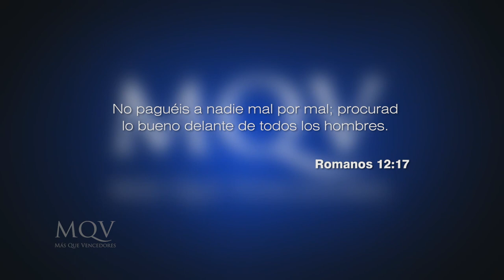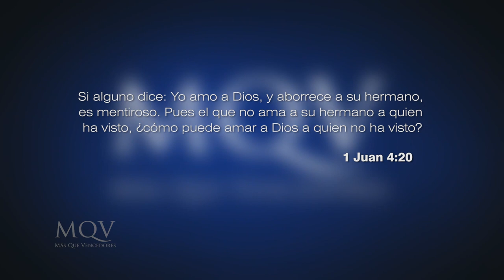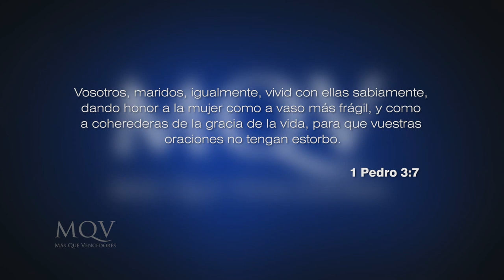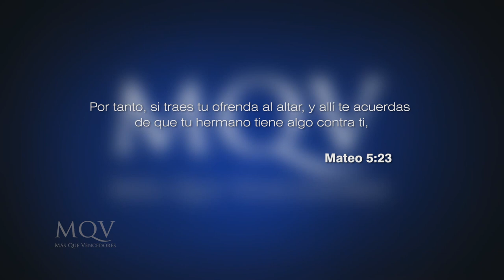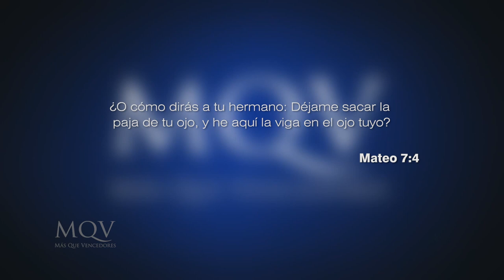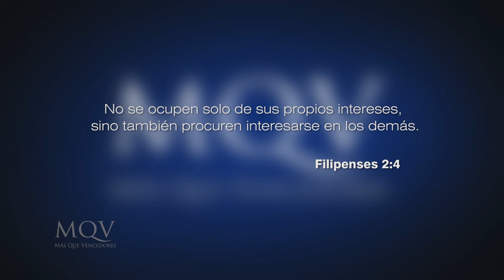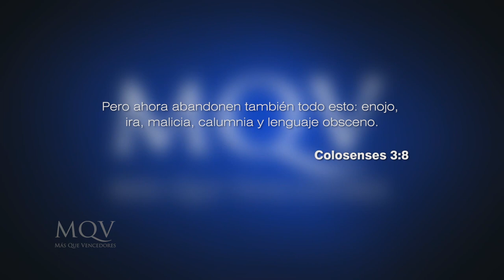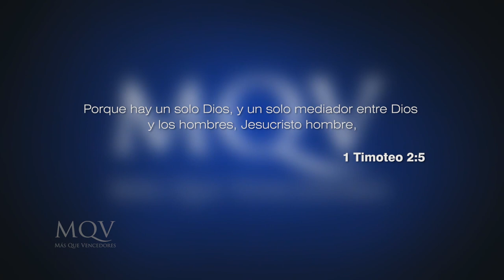TV247 Prédica del pastor Adolfo Agüero - ¿Cómo resolver los problemas?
En un mundo existen conflictos, y esos conflictos son con las demás personas ya que somos muy distintos, los problemas abarcan diversas áreas como trabajo, familia, matrimonio, vecinos, etc. Es muy importante saber resolver esos conflictos y problemas ya que fuimos llamados a eso, ser pacificadores y reconciliadores. En este mensaje veremos algunos pasos y principios bíblicos para poder hacerlo con efectividad